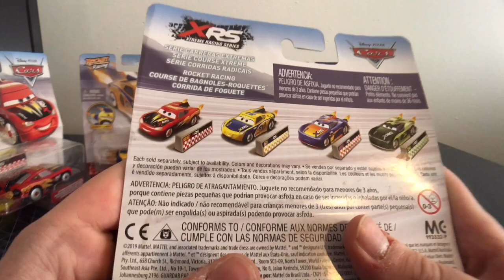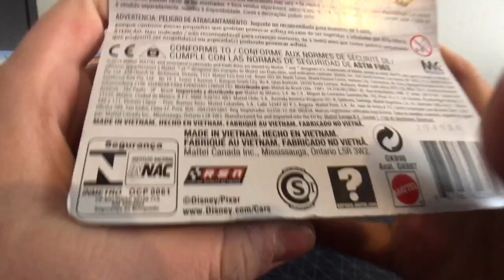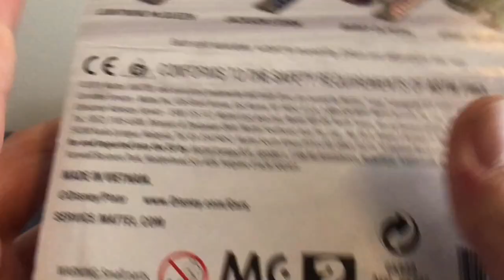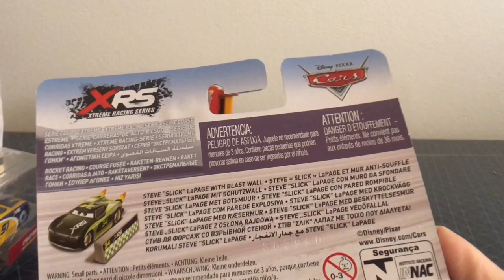Mattel Pixar Cars 2020 XRS Rocket Racing McQueen, Cruz, Jackson, Barry and Steve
This is the entire Wave 1 of XRS Rocker Racing series that Mattel made. This is not the best series in my opinion! XRS Rocket Racing Cam and Paul has hit the West Coast of the USA yet! XRS Rocket Racing Series is only found at Walmart lately.